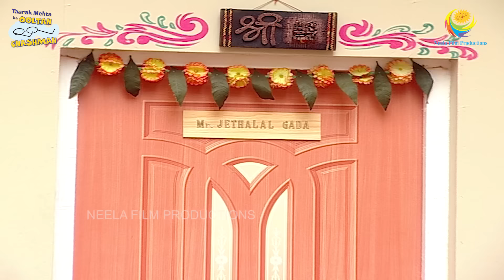Aaj Makarsankranti Hai?! I Taarak Mehta Ka Ooltah Chashmah I Ep 522